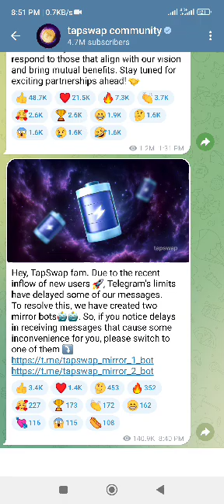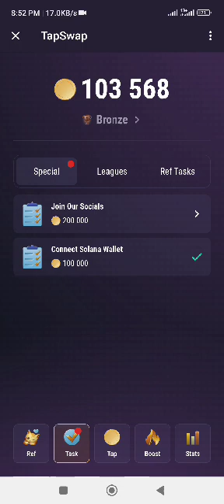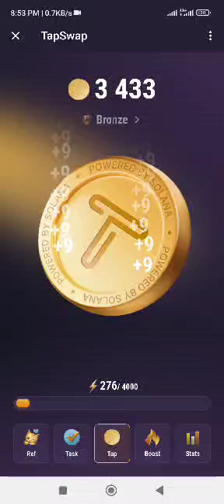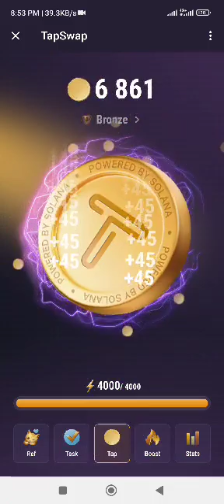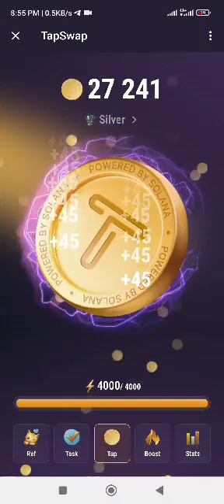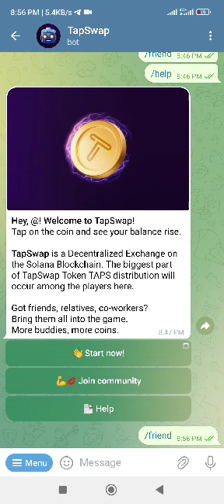How To Connect Tapswap To Phantom Wallet (Fixed)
How To Add Tapswap to Phantom Wallet